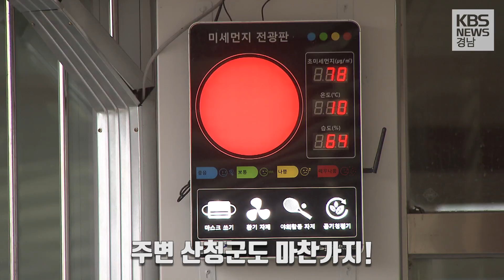농촌미세먼지정보 깜깜... 농촌 주민들 불안감 증폭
경남 지역에 미세먼지 비상 저감조치가
지난달에 이어 오늘 또 내려졌습니다.

하지만 경남 농촌 지역에는 미세먼지 측정조차 하지 않아
주민들이 더욱 불안해하고 있습니다.